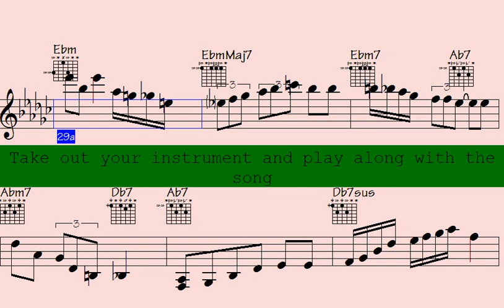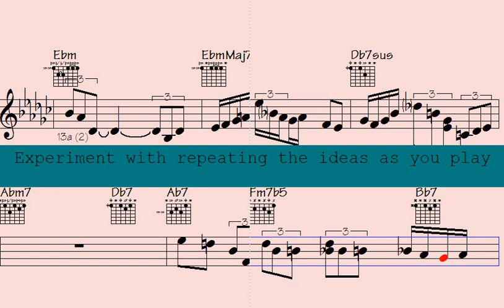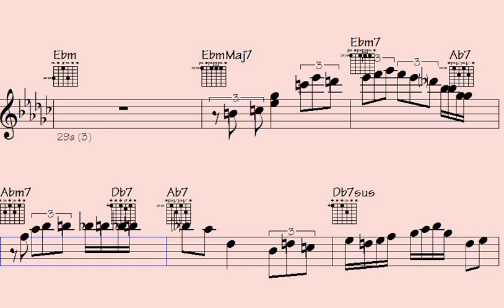🟨Croon to the Rhythm of the Waltz: Electrifying ePiano and Violin Runs - Uncontrollably Incredible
Step into the world of Jazz Waltz with this remarkable "Waltz" song. Immerse yourself in the vibrant and energetic rhythms of jazz music, featuring outstanding piano, guitar, and violin solos.

This song is a must-listen for those who love the passionate and rhythmic beats of waltz music and appreciate the beauty and complexity of instrumental solos. With a mix of classic and contemporary waltz tracks, each showcasing impressive musical arrangements that highlight the extraordinary talents of the trumpet, piano, violin, and guitar players.

Whether you're looking to dance the night away or simply unwind and enjoy some incredible music, this "Waltz" song has something for everyone. So turn up the volume, feel the beat, and allow the music to transport you to a world of Waltz rhythms and melodies that will leave you spellbound.

Thanks for supporting my data file hosting/maintenance, here's the link to check out all data of this song: Uncontrollably Incredible (music sheet notation - transposable solos/licks in midi file - video to play along...)